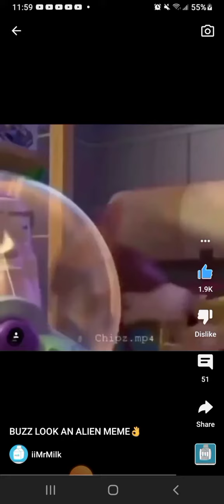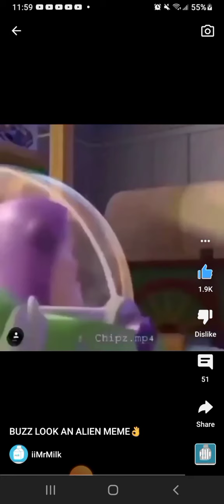you're mocking me and my ass are you